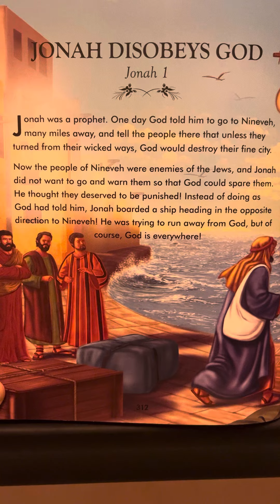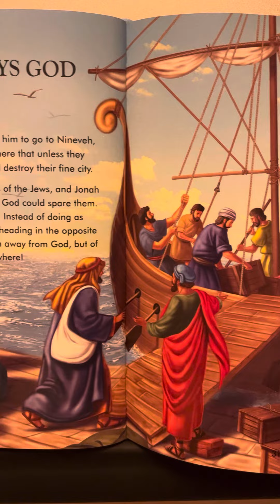Jonah 1 - The Complete Illustrated Children’s Bible